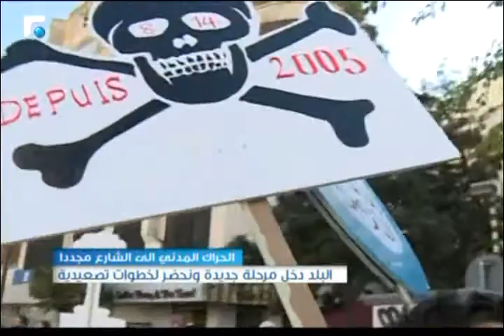النشرة الصباحية 13/03/2016